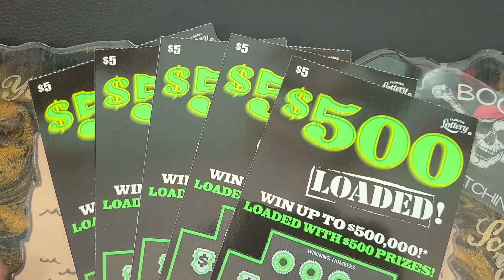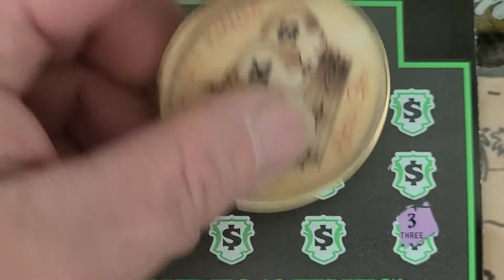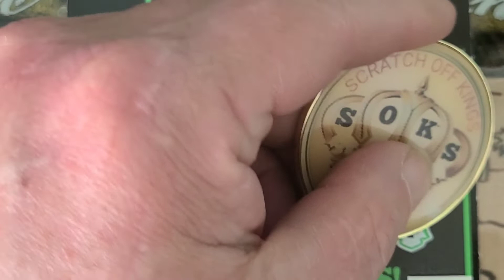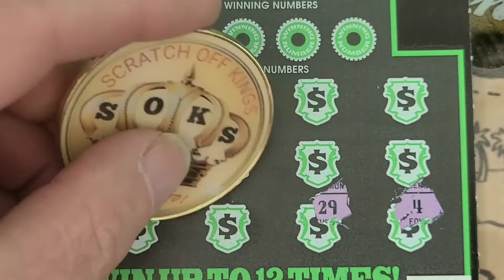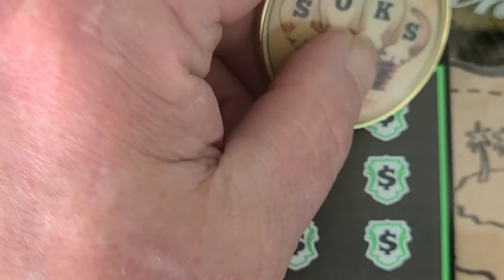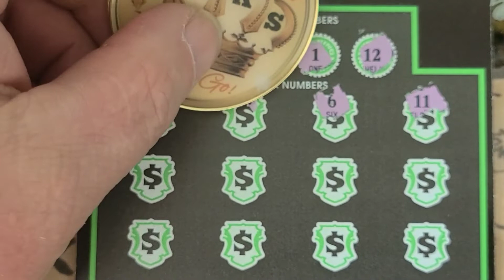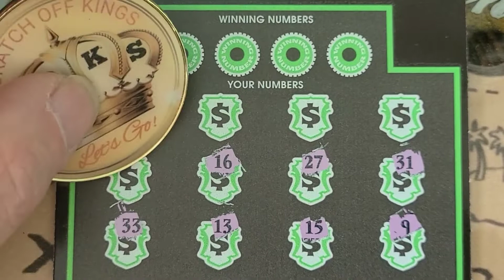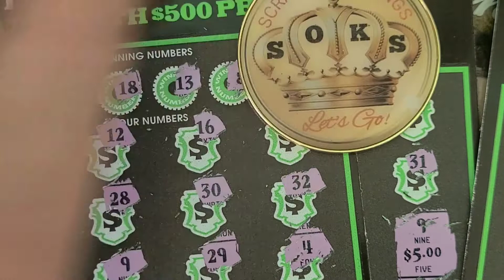BIRTHDAY SHOUT OUT